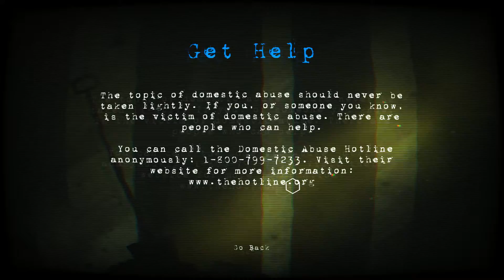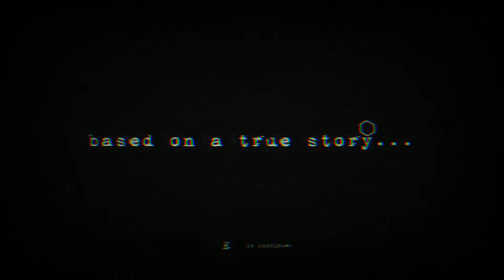Masochisia часть 1